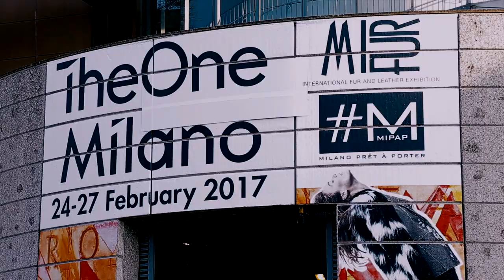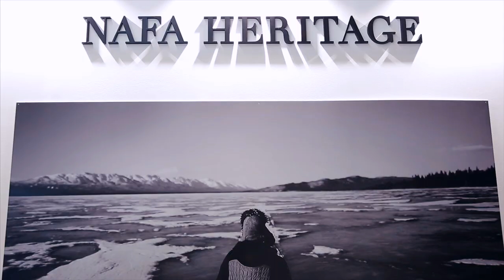NAFA Around the World: Milan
March 6, 2017 (Toronto, Canada) – On the evening of February 24, 2017, NAFA sponsored the highly anticipated Grand Finale of the Italian Fur Fashion Night kicking off the opening day of TheOneMilano in Milan.

Over 1,000 fashion notables and industry leaders gathered at the Milanese Military School on Via Marco Burigozzo to view the FW17 fur collections. Showcasing the best of Italian design using the highest quality NAFA furs, this year’s finale collection featured designs by some of Italy’s top fur designers, including Gianfranco Ferré Furs, Diego M, Fabio Gavazzi, Giorgio Magnani Luxury, Grandi Fur, Pajaro, Rindi, as well as Malamati and Oscar de la Renta.

“The designs we see in Milan are always inspiring and innovative, they set the tone for the season ahead.” said Rob Cahill, NAFA’s Senior Vice-President of Marketing. “Each piece made a statement on the runway through edgy metallic and colour techniques, mixed materials or modern silhouettes.”

A total of 18 looks closed the runway show, including Fabio Gavazzi’s metallic silver raccoon parkas, Grandi’s charcoal mink trench coat and mixed, knit & raccoon poncho, Gianfranco Ferré’s blue-hued floor length vests of mink and raccoon and Pajaro’s embellished, honey marten jackets.

“There was so much diversity and craftsmanship between fur types this year,” said Cahill. “NAFA will continue to support great fur design to ensure the global spotlight is here in Milan each season.”

Prior to the Gala Show, The International Fur Federation (IFF) held the 2017 REMIX presentation, highlighting 10 finalists from around the world.